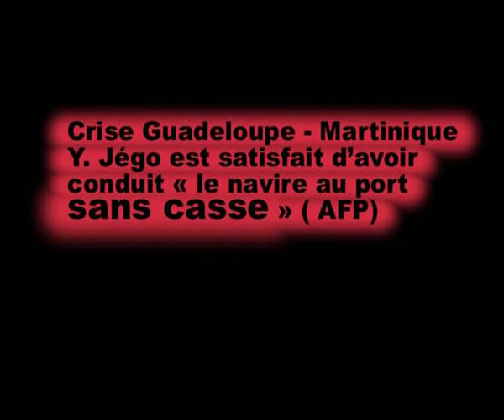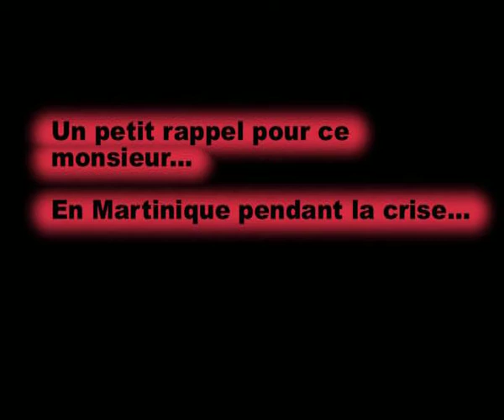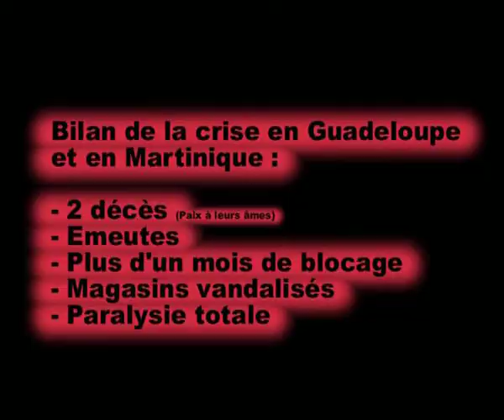Yves Jégo L'humoriste ou l'amnésique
Surpris de découvrir lorsque je regardais les informations, une petite déclaration de notre cher secrétaire. Yves JEGO se dit satisfait d'avoir conduit le navire sans casse. C'est avec étonnement que je vais essayé de lui rafraichir la mémoire: pour sa satisfaction et pour " sans casse" !!!
2 morts, des magasins vandalisés, émeutes...

L'Incompétent Jégo ainsi que ses deux médiateurs du début à la fin de la crise, il a laissé avec son gouvernement les antilles sans réponse!

Ainsi  à l'image de TOTAL qui licencie alors que cette boite fait 14 Milliards de bénéfices, les antillais ont bataillé pendant plus d'un mois pour 200 euros de revenus supplémentaires car la répartition de la valeur ajoutée est comme partout disproportionnée, c'est à dire TOUT au capital et rien pour les salariés!